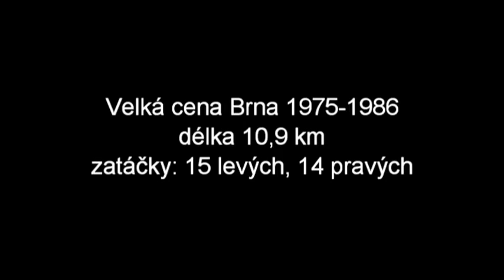Starý brněnský okruh - nejkratší verze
Projížďka po trati Velké ceny Brna tak, jak se jela v letech 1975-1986. Délka trati byla 10,9 km a trať měla 15 levých a 14 pravých zatáček. Jednotlivé obce, kterými se projíždí, jsou vepsány ve videu. (natáčeno 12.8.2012)